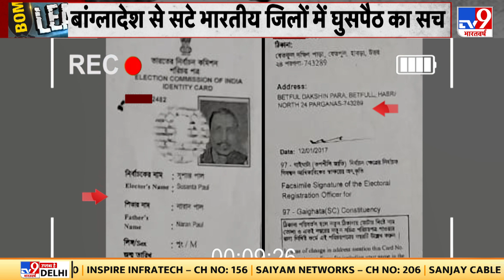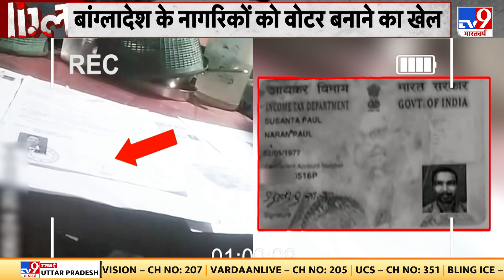TV9 पर बांग्लादेशियों को भारतीय नागरिक बनाने का पर्दाफाश | TMC | BJP | Congress | CM Mamata